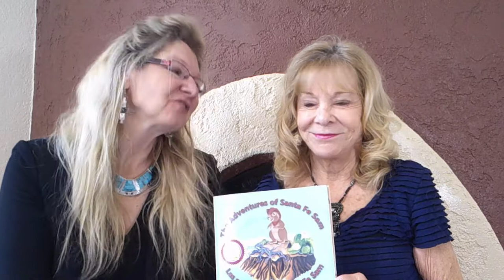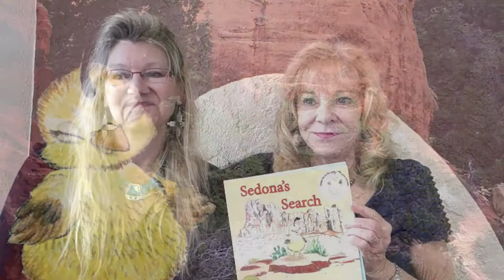Mother Daughter Duo talks about how they created the Adventures of Santa Fe Sam Children's books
Author Sandi Wright and Illustrator Riyon Harding, a mother-daughter team, talk about how Santa Fe Sam came to be, a sneak peak at the augmented reality features that allow videos to be hidden in the images and a look at Sam's friend Sedona in her debut "Sedona's Search".